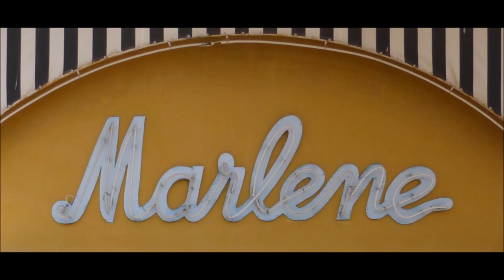Gran Canaria * Philipp Koch aus Solingen singt ole ole am Strand von Nerezine